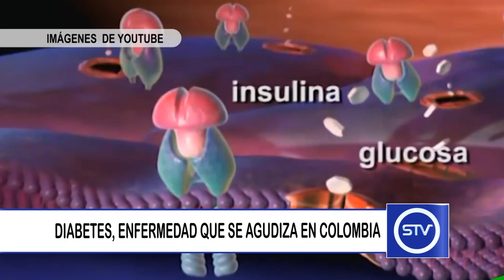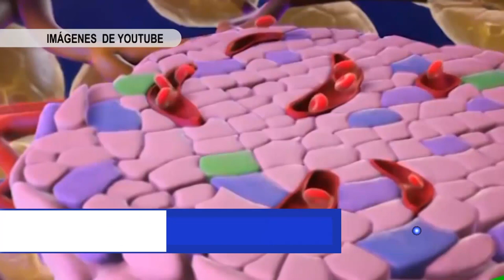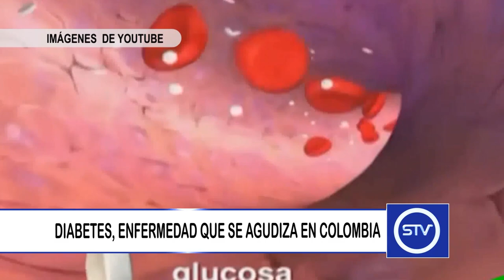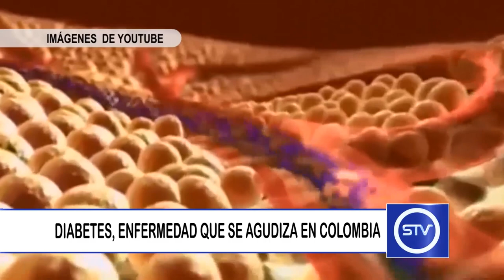DIABETES, ENFERMEDAD QUE SE AGUDIZA EN COLOMBIA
La Asociación Colombiana de Diabetes estima que el 7 % de los colombianos padece esta enfermedad.